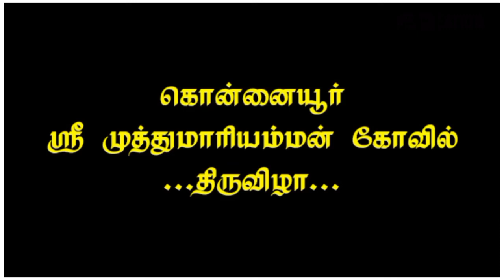ஸ்ரீ கொன்னையூர் முத்துமாரியம்மன் கோவில் கோலாட்டம் நிகழ்வு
sri konniyur# muthumariyamma temple #